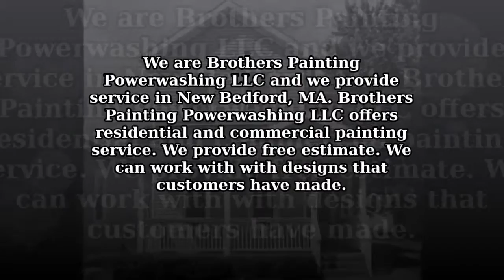Brothers Painting Powerwashing LLC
New Bedford, MA, 02746
Fairhaven MA
We are Brothers Painting Powerwashing LLC and we provide service in New Bedford, MA. Brothers Painting Powerwashing LLC offers residential and commercial painting service. We provide free estimate. We can work with with designs that customers have made.

Painting, Exterior Painting, Interior Painting, Residential Painting, Commercial Painting